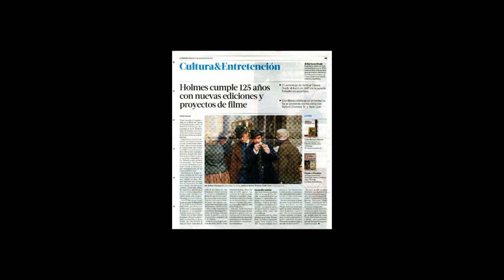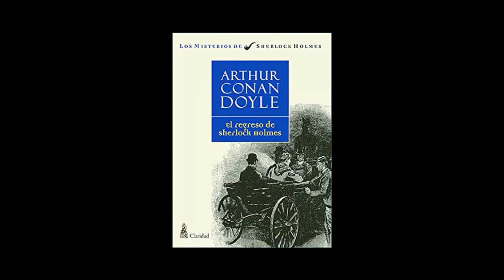SHERLOCK HOLMES - DATOS CURIOSOS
Datos y curiosidades del detective  más grande de todos los tiempos,
del creador literato Sir Arthur Conan Doyle.
Para sugerencias pueden escribirnos en la caja de comentarios, desde ya muchas.